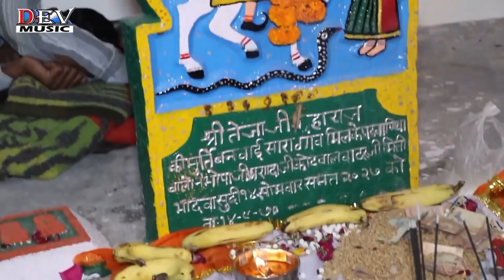तेजाजी के मंदिर मैं चाले दीवाना - Tejaji New Song 2022 | Neelu Rangili | Rajasthani Dance Song 2022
☛Song :  Janu Janu Me Karu
☛Album : Devnarayan Jayanti Live
☛Singer : Neelu Rangili
☛Category : Devotional
☛Sub Category : Devnarayan Bhagwan
☛Producer: Dev Music Cessettes
☛Label : Dev Music
☛COPYRIGHT : Neelu Rangili
☛DIGITAL PARTNER : RDC MEDIA PVT LTD